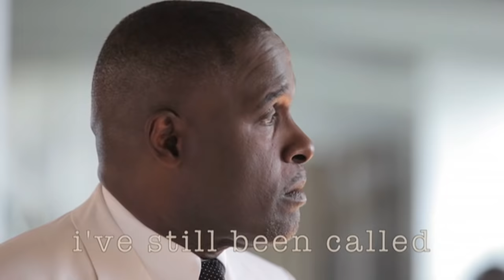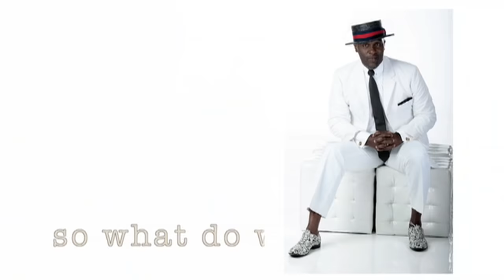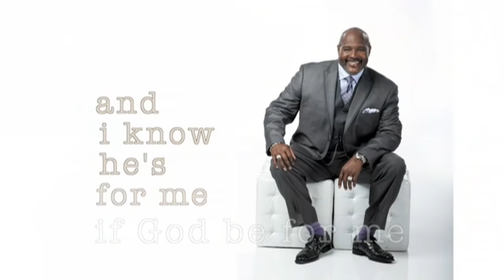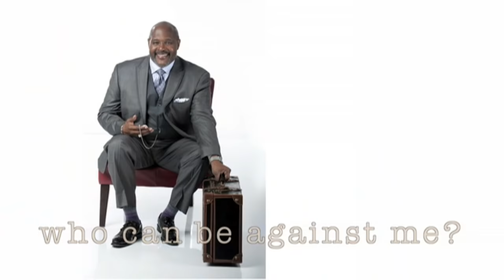Three Winans Brothers: If God Be For Us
Official music video, with lyrics - by BeBe, Carvin, Marvin Winans. Created by Bruce Cullen and Dream Images - makers of authentic wedding / event cinema.
Photography by John Bayley.